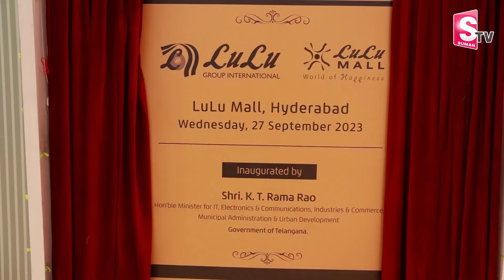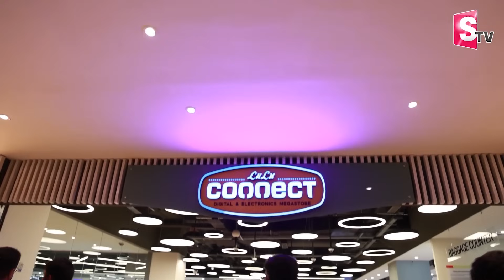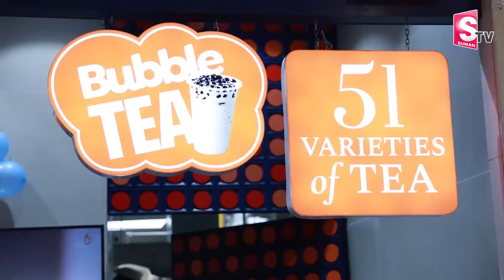LULU Mall Hyderabad Kukatpally || India's Biggest LULU Mall inside View || Money Management || MW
Watch ►LULU Mall Hyderabad Kukatpally || India's Biggest LULU Mall inside View || Money Management || MW